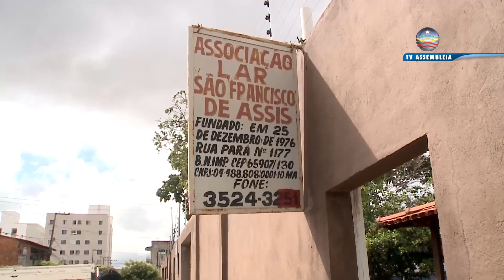Alema e Câmara de Vereadores entregam cestas básicas para instituições de caridade em Imperatriz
A iniciativa faz parte do projeto 'Assembleia Itinerante', que promoveu um jogo beneficente entre deputados e vereadores,  no 3º Batalhão da Polícia Militar do município, com a arrecadação de alimentos.